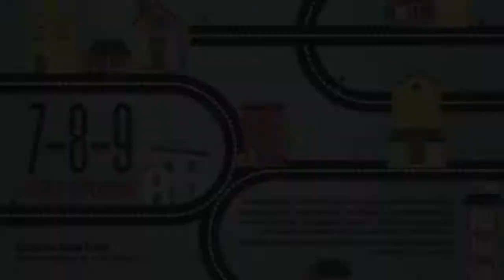Flavia Fratello: 4 consigli per operatori di strada per relazionarsi con i media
Certaldo 2019 - Clip: Flavia Fratello, giornalista La7: 4 consigli per operatori di strada per relazionarsi con i media